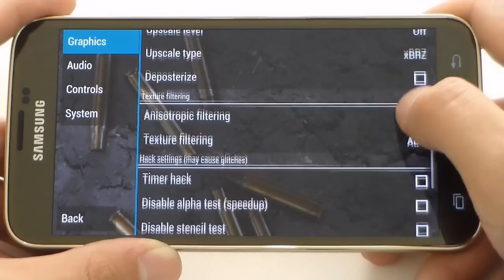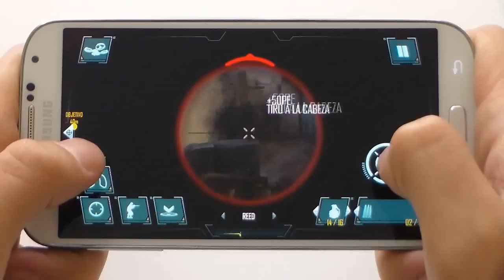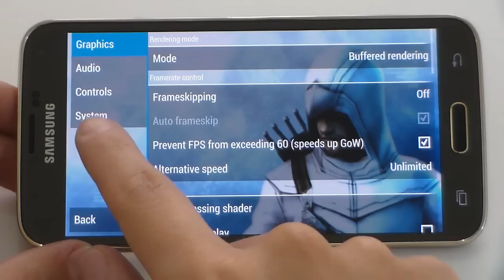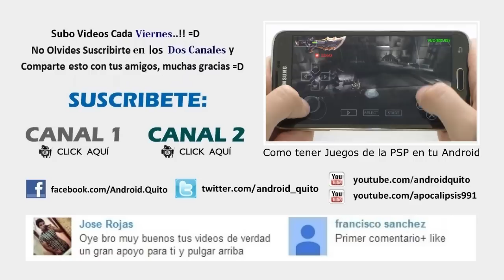Assassins Creed - Juegos PSP en Android #13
Juegos
Link de la Lista de Juegos + Links de Descarga: